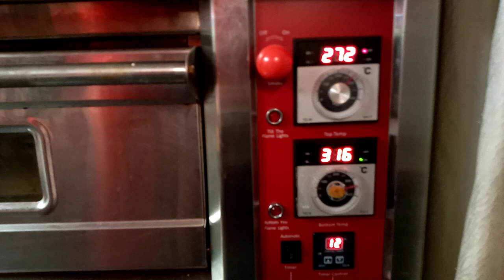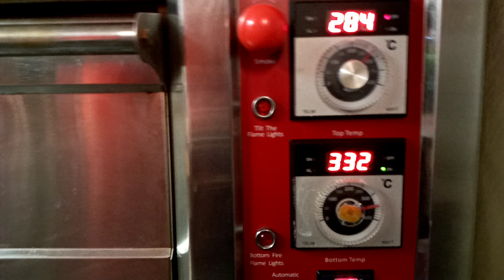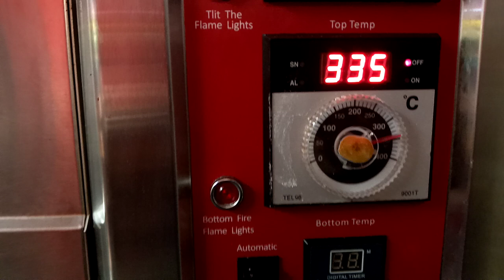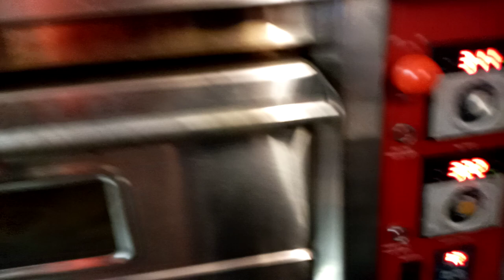How to Make Pizza-CFC Kaduwela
How to make XXL and Large pizza